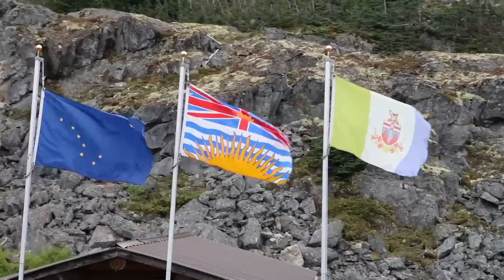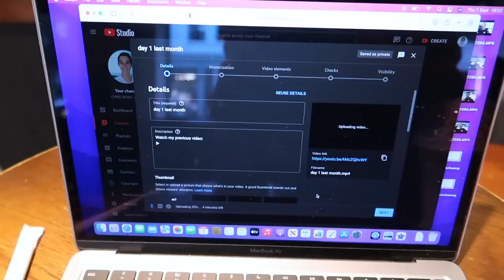I'm Feeling Run Down | Alaska | Ovation Of The Seas